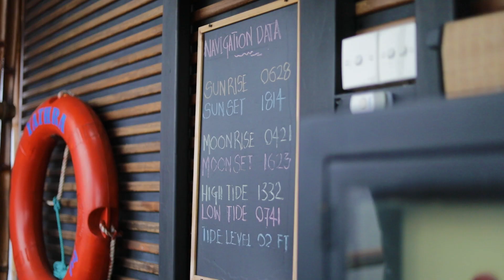Exploring Yathra Houseboat by Jetwing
Welcome to our video exploring the luxurious Yathra Houseboat by Jetwing. Join us as we take you on a virtual tour of this stunning floating accommodation, showcasing its elegant design, top-notch amenities, and breathtaking views of the serene waters. Whether you're looking for a romantic getaway or a unique holiday experience, Yathra Houseboat is the perfect choice for your next adventure. Don't miss out on this unforgettable journey with Jetwing!